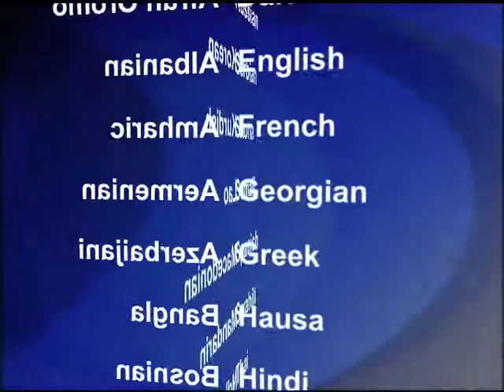2013-05-07 美國之音視頻新聞: 阿富汗就邊境衝突事件警告巴基斯坦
阿富汗對巴基斯坦就據稱阿富汗軍隊星期一早上在兩國邊境上有爭議的地帶受到攻擊的事件提出正式抗議。